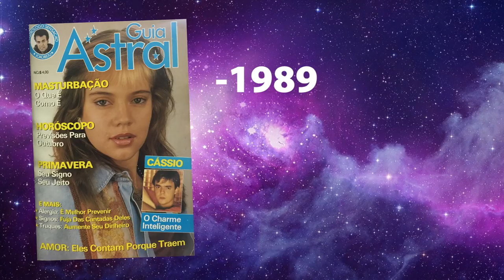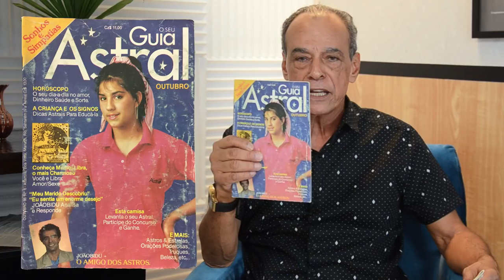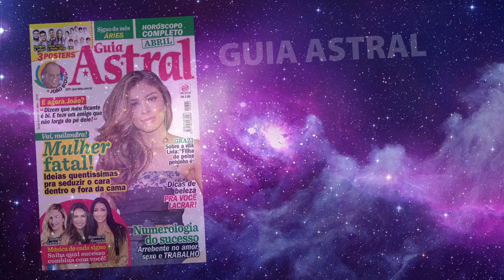Especial 32 anos de Guia Astral | João Bidu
Conheça histórias e curiosidades da maior revista de horóscopo do Brasil, que completa 32 anos nesta quarta-feira 18/04/2018.